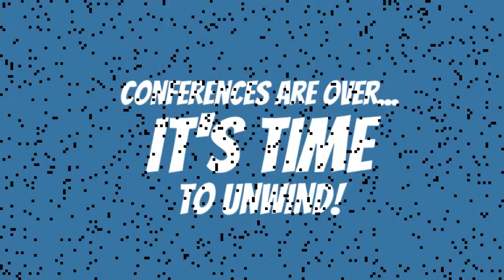Happy Thanksgiving Timberwolves!!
Wolfie celebrates his Thanksgiving through the magic of dance!